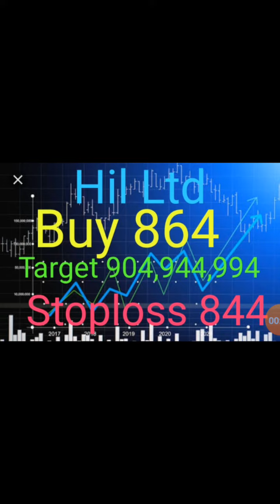Tomorrow stock tips/view 16 Apr 2020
tomorrow stocks to buy,
tomorrow's stock market prediction,
tomorrow stock tips,
tomorrow stocks,
tomorrow stock,
intraday stocks for tomorrow,
tomorrow stock market analysis,
tomorrow best stock for intraday,
yes bank stock tomorrow,
tomorrow best stocks to buy,
tomorrow buy stock,
best stock tomorrow,
cnbc awaaz tomorrow stock,
stock market crash tomorrow,
stock for tomorrow,
stock picks for tomorrow,
stock market tomorrow hindi,
tomorrow stock market tips,
tomorrow stock news,
stock options for tomorrow,
stock market outlook tomorrow,
tomorrow stock picks,
stock recommendations for tomorrow,
sbi stock tomorrow,
stock suggestions for tomorrow,
stock selection for tomorrow,
tomorrow intraday stock tips,
tips for tomorrow stock market,
stock to buy tomorrow,
stocks to watch tomorrow,
stock market tomorrow usa,
us stock tomorrow